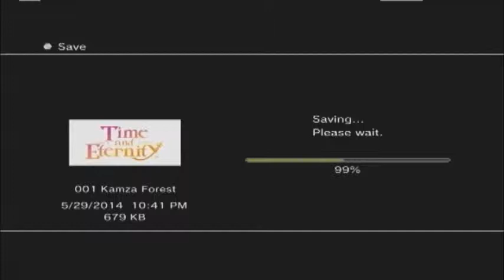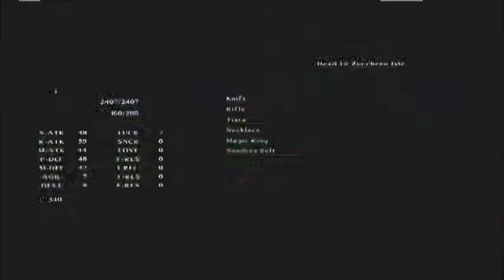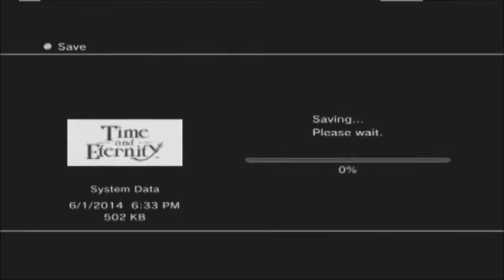The WORST Enemy Ever, of All Time: Time and Eternity Part 5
Commentary
We go to Mistake Isle, I mean Jappery Isle to meet the man of destiny and defeat a boss. Unfortunately for use this entire session is sucked up by the worst enemy ever conceived of, of all time.